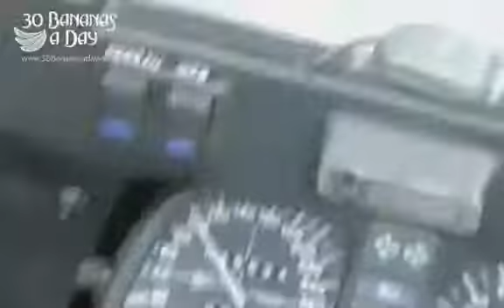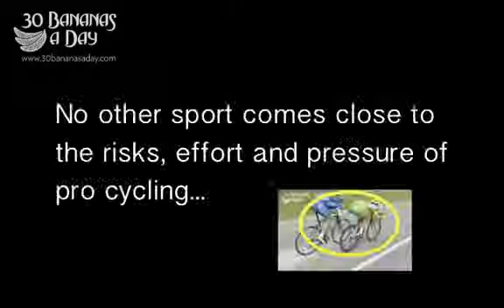100kph at the Tour De France Risking life to save mere seconds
100kph at the Tour De France  Risking life to save mere seconds